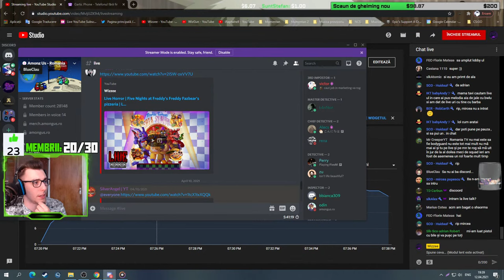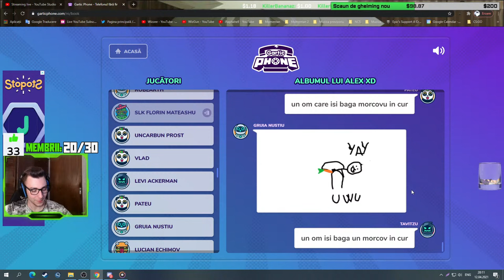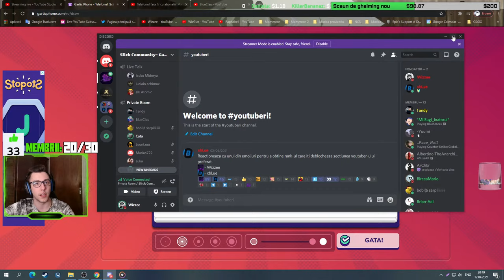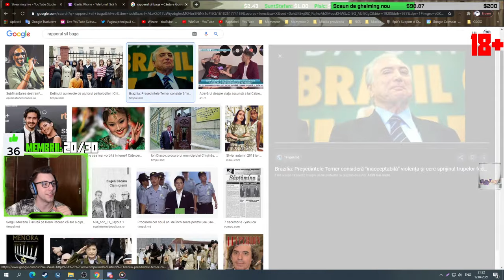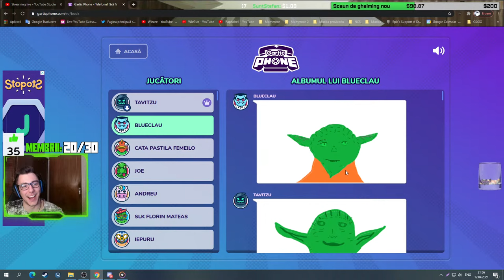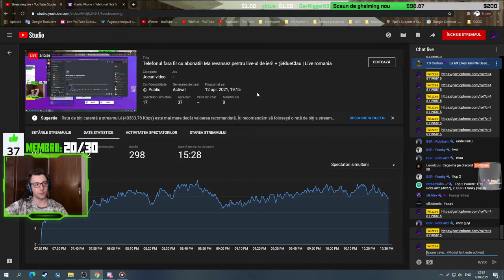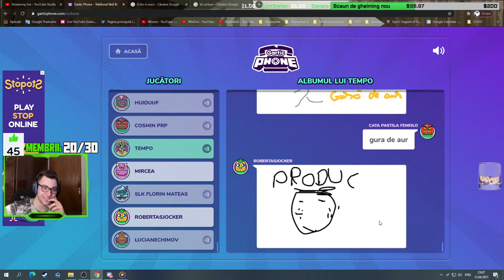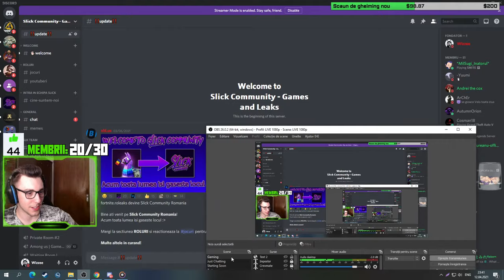Telefonul fara fir cu abonatii! Ma revansez pentru live-ul de ieri! + @BlueClau | Live romania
▬▬▬▬▬▬▬▬▬▬▬ஜ۩۞۩ஜ▬▬▬▬▬▬▬▬▬▬▬▬
📢 Pentru promovare (YouTube / Instagram etc) sau moderator specificati in donatie + un link
1💲 - Promovare mica (spam pe chat cu link-ul)
2💲 - Raid (trebuie sa fii live)
5💲 - Promovare mare (prezint canalul/profilul/.. + react la cateva video-uri + spam pe chat la inceput si final de live)
10💲 - Promovare Server / diverse | Disctutii in privat (Discord)
10💲 - Moderator (necesita activitate si il poti pierde daca faci abuz)
🔸 Moderator se poate lua si pe activitate, cu puncte de loialitate 🔸

❗️ Nu garantez un numar foarte mare de persoane. Conteaza foarte mult ce content creezi si calitatea
❗️ Nu fac promovare pe YouTube daca nu ai content cat de cat ok
❗️ Moderatorul costa 10💲 pentru ca nu te ajuta la nimic. Daca intradevar vrei sa ma sustii si donezi o sa primesti si moderator in semn de recunostiinta
▬▬▬▬▬▬▬▬▬▬▬ஜ۩۞۩ஜ▬▬▬▬▬▬▬▬▬▬▬▬
▬▬▬▬▬▬▬▬▬▬▬ஜ۩۞۩ஜ▬▬▬▬▬▬▬▬▬▬▬▬
💰💰💰DONATORI💰💰💰
💰 slkAlex - 585 RON
play.4fun.pro - 70$
SuntStefan - 46$
Miki - 43$
_catalin_l - 190 RON
LiL Fra - 25$
Denis Marian - 14$
slk Bogdan - 14$
aLEExN - 13$
Daniela - 13$
Mirindel - 12$
Adrian Munteanu - 8$
ˢˡᵏFranky - 7$
Orlando - 6$
The Best MT2 - 5$
Dani de la Suceava - 4$
Killer Bananaz - 4$
Carlos - 4$
Bwlu - 4$
Mikey - 4$
Dani Nitu - 4$
Gruia nustiu - 4$
Mako - 4$
Andrei slk - 20 RON
Uzzi25 - 3$
Emilut - 3$
sIk Dany Stephan IKT - 11 RON
Stuky - 10 RON
Alex Olari - 10 RON
The Snak Albert - 2$
lawman 565 - 2$
Dorina - 2$
marianwastaken - 2$
Lamadin7 - 2$
Andy - 2$
Raul - 2$
Alexx - 2$
Iuli - 5 Ron
Aqua - 5 Ron
Seby Gaming - 5 RON
Cătălin Moraru - 5 RON
Pisic - 1$
CosminiusStrategyHD - 1$
slkAtomic - 1$
Farcas Andrei - 1$
_vwictorr - 1$
Andreirg - 1$
Fane - 1$
Mario Rus - 1$
xVirusAl3x - 1$
Jazz - 1$
Gabi Nitul - 1$
RDA DAVID - 1$
Khaled - 1$
Na1m4n - 1$
Liviu - 1$
Andrei Dragomir - 1$
Denis - 1$

▬▬▬▬▬▬▬▬▬▬▬ஜ۩۞۩ஜ▬▬▬▬▬▬▬▬▬▬▬▬